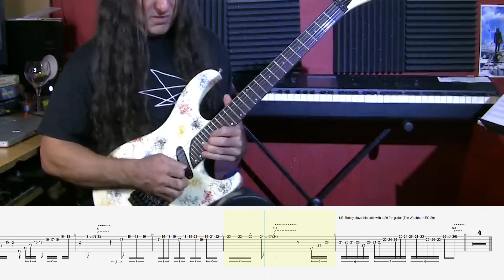INSANE phrasing! 😱 | Death - Perennial Quest Solo by Bobby Koelble | Guitar transcription with TABS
Bobby Koelble's solo from the Death song Perennial Quest. As played on the 1995 album Symbolic.

People asked for more Death tabs, and I am a man of the people. Jokes aside, I LOVE Death, and Symbolic is one of my favorite records ever. So I really enjoyed doing this transcription.

Bobby's phrasing is truly magnificent, and his note choice is one-of-a-kind.

The backing riff is in G# minor ; first part of the riff could be described as G# m (add2), and the second part as Dsus(#4). So even though it's clearly located in a 'minor world', the '''''chords''''' are kinda open. Over the first part, you could in theory play natural minor, harmonic minor, melodic minor, dorian, minor blues etc. Over the the second part, you could play lydian, but also all kinds dominant or altered arpeggios, or even minor blues if you wanted...

Bobby definitely takes advantage of this, to create unexpected sounds and some beautiful tensions and resolutions.

While working on this, I saw that all tabs for Perennial Quest were either incomplete or wrong, so I might transcribe the whole thing next. We'll see.

PS: Apparently I mispelled 'Perennial' in the first bar of the transcription, sorry lol (English is not my first langage, so sometimes I goof).